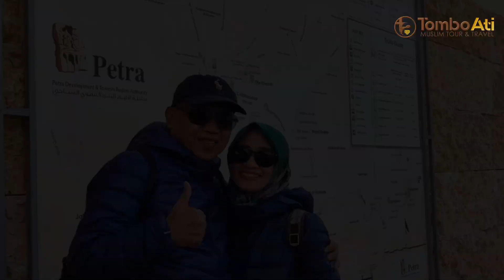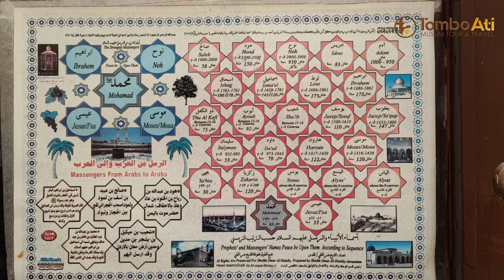Umroh 13 Hari Plus Aqso 5 Hari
Informasi selengkapnya, silahkan menghubungi :
📍Jl. Simpang Wilis Indah No. 1E, Gading Kasri, Kec. Klojen Kota Malang

🕋 Baitullah dekat di hati 🕋